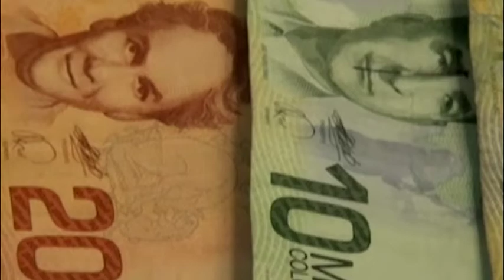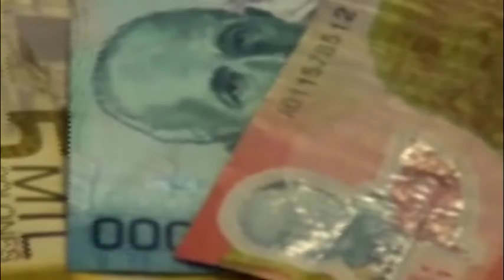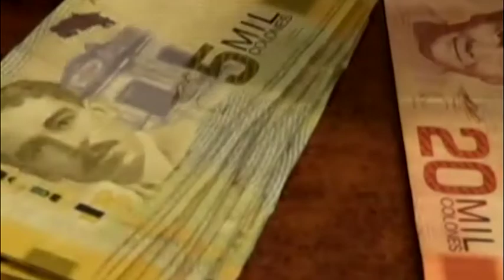Regidores de Pérez Zeledón dieron apoyo a Conape ante iniciativa de vender la cartera de clientes